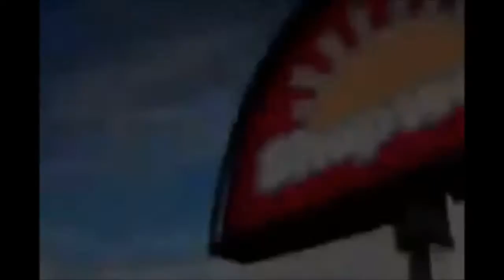Corrupt Society Compilation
The Other Great Chaplin Speech. The Dictator, American Democracy Speech.  Sausage Party 2016 Trailer. Blindboy Boatclub, Our Generation, Mental health. Englishmans Random Videos, Common Law. Jewish girl cries to criticise Dr. Norman Finkelstein.